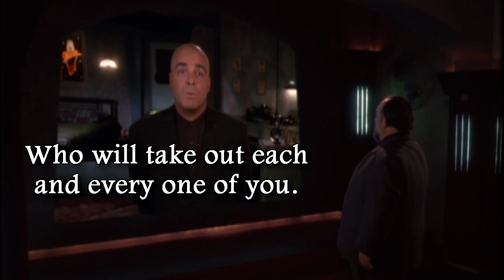Garibaldi is Terrifying! (Babylon 5 Fan Video)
*All video clips are the property of Warner Bros.*

A little tribute to a character from my favorite T.V. Show.